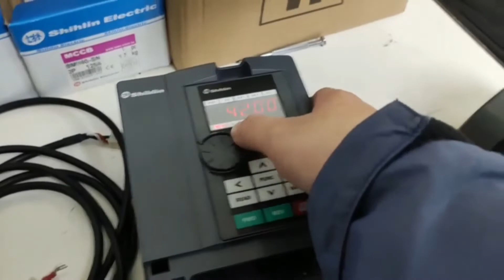SA3 mode alternation: constant speed / PU control